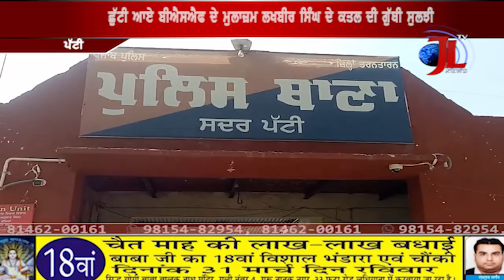कलयुगी बेटे निकले फौजी पिता के कातिल, पिता अवारागर्दी से रोकता था, इसलिए कर दी हत्या